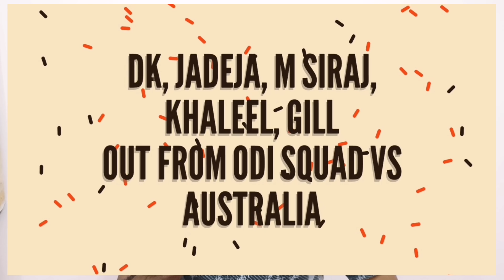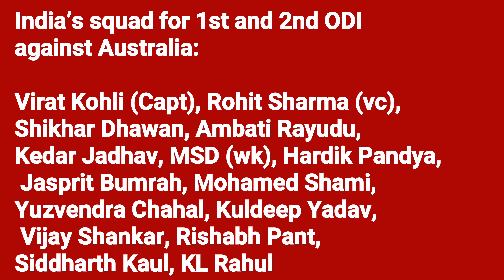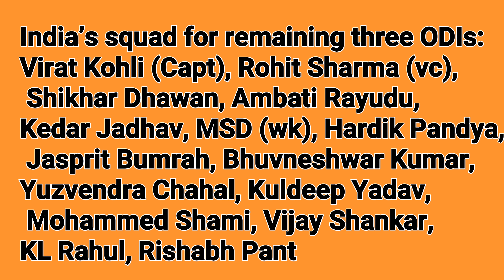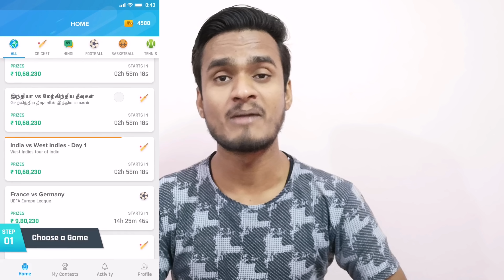India ODI Team Squad Against Australia 2019 | India Vs Australia ODI Squad 2019